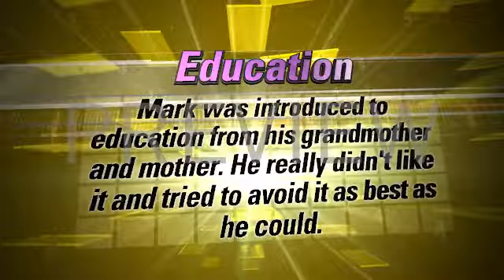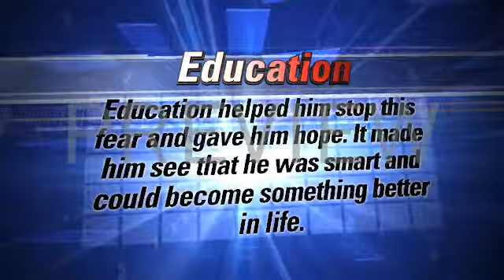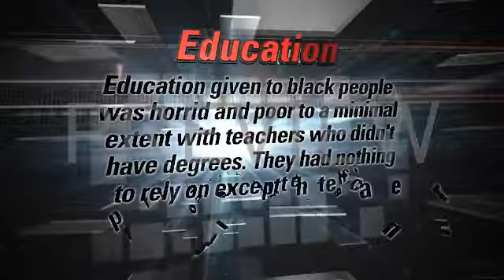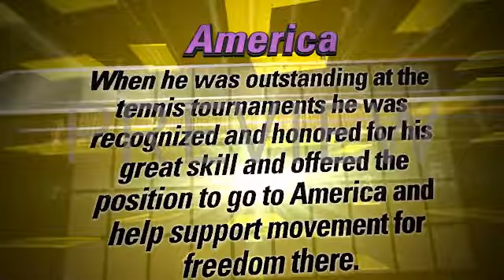Kaffir Boy Mohamed Adam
Mohamed Adam